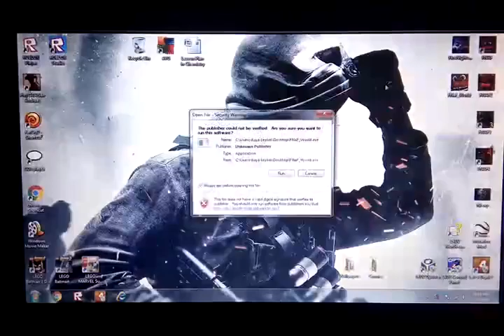I need more Characters.. | FNaF World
I couldn't beat Chipper and Security, So I need more characters.